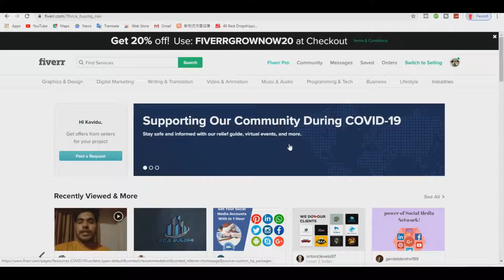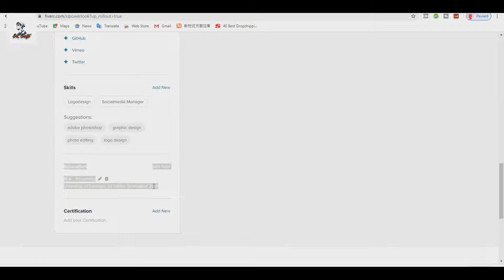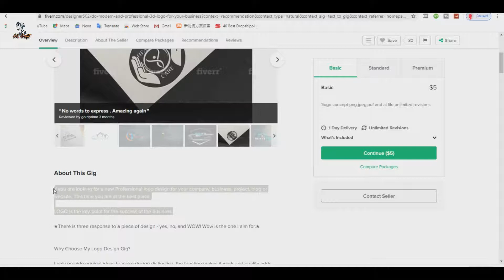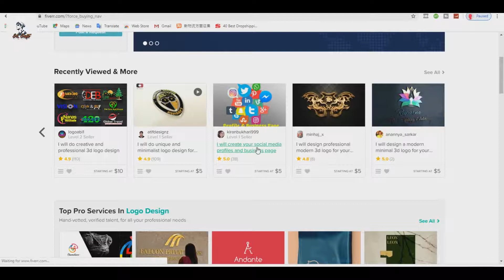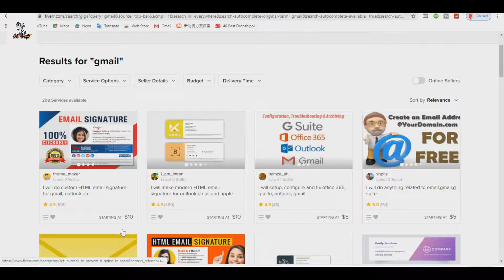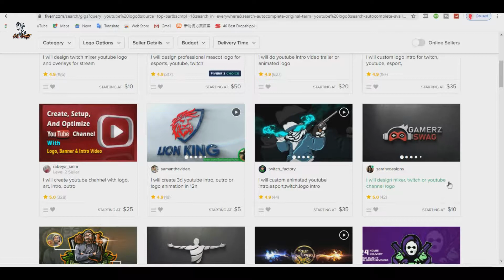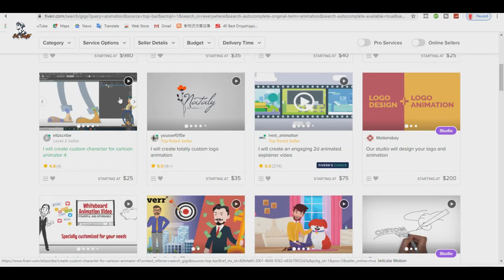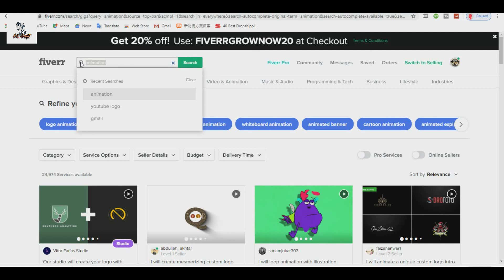E-Money® Online Earn Money FIVERR //Fiverr The Simple Way Is Fiverr | කවුරුත් නොදුටු පැත්ත